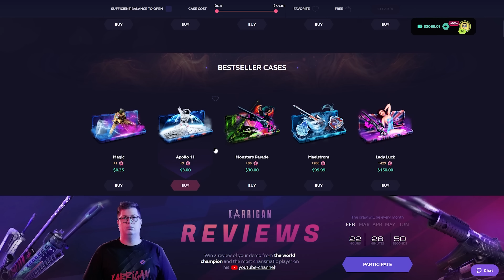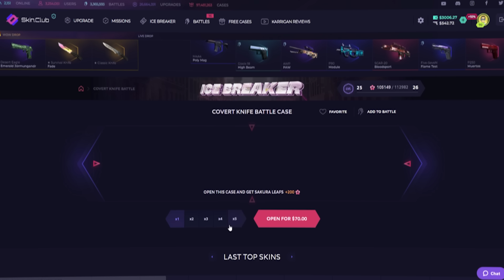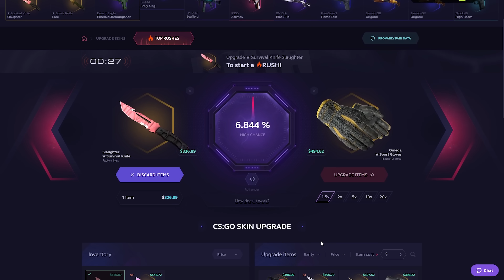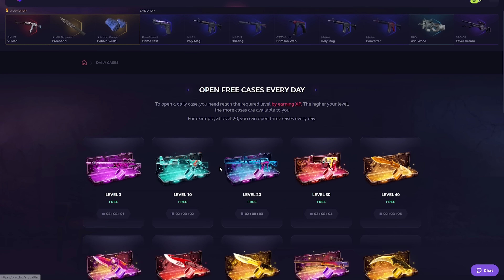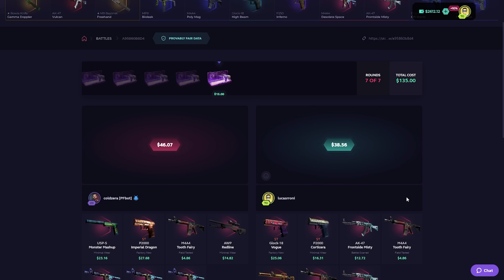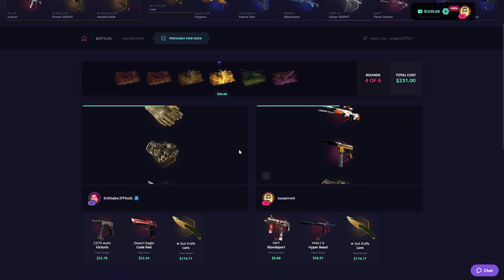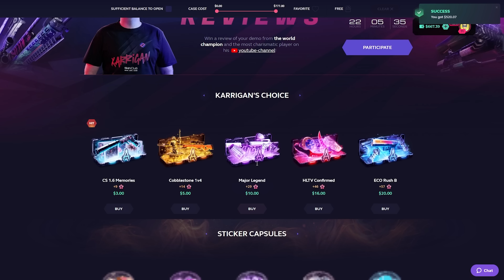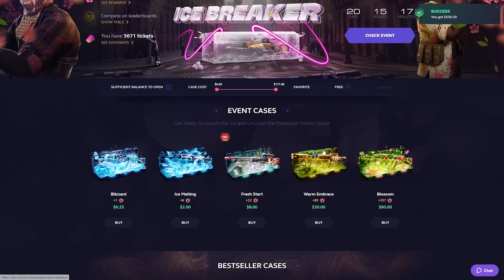DRAGON LORE UNBOXING?! (SKINCLUB)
ABOUT ME:
- Rron
- 26 y/r